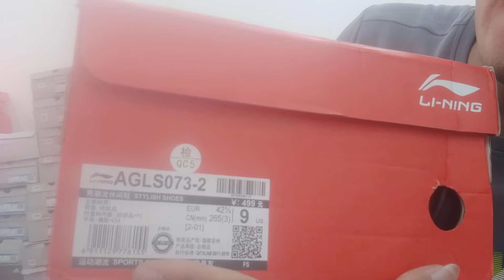giày thể thao lining chính hãng AGLS073-2